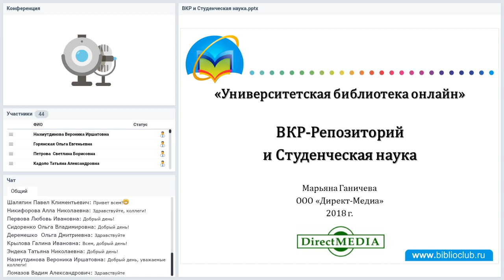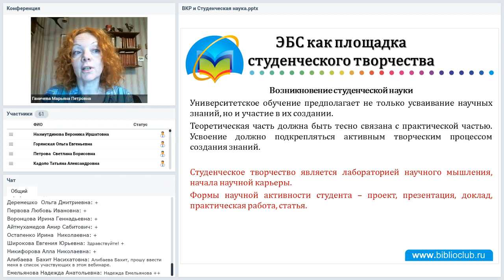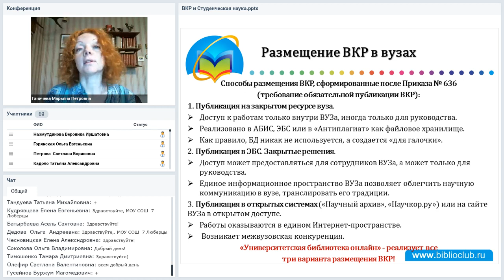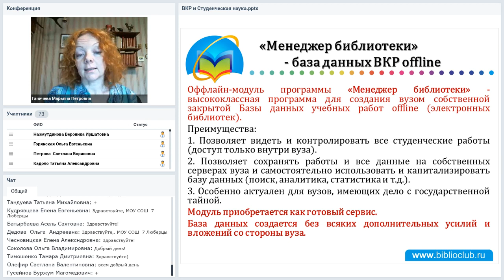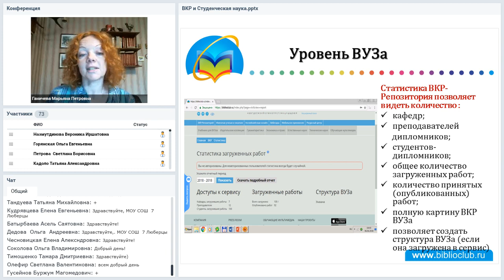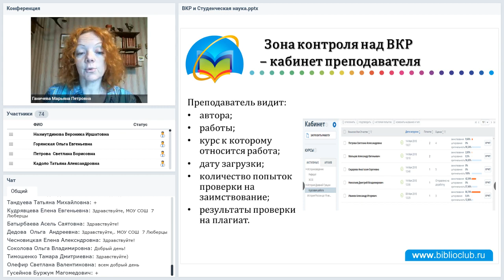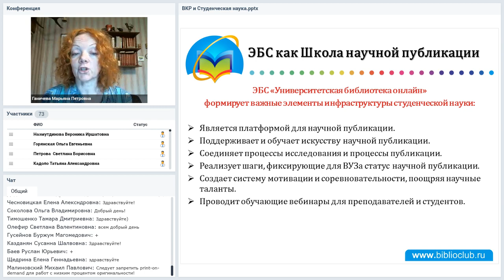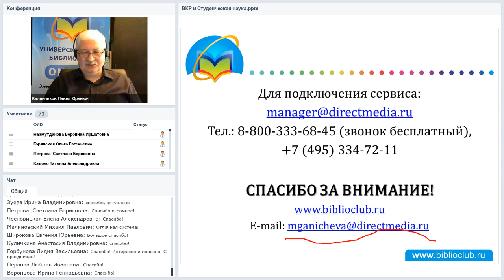Сервис ВКР-Репозиторий и «Студенческая наука»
Вебинар
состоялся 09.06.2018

Ведущая вебинара:
Марьяна Ганичева, директор по маркетингу компании «Директ-Медиа»